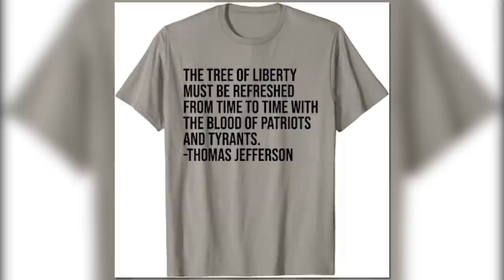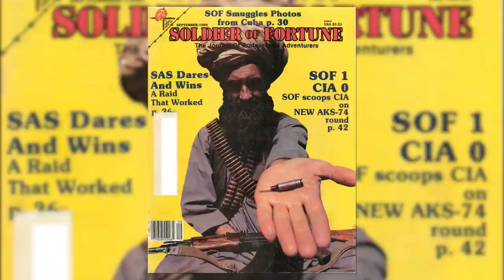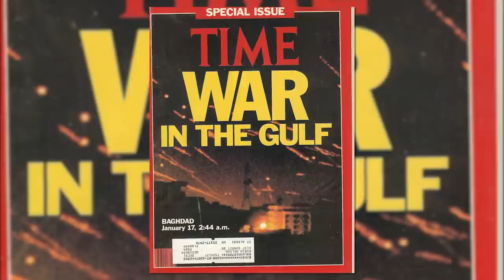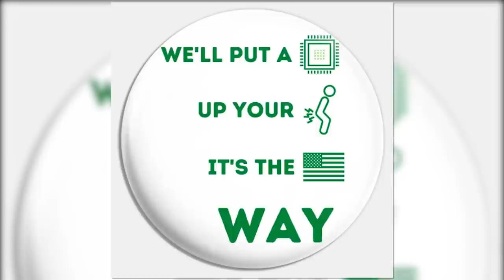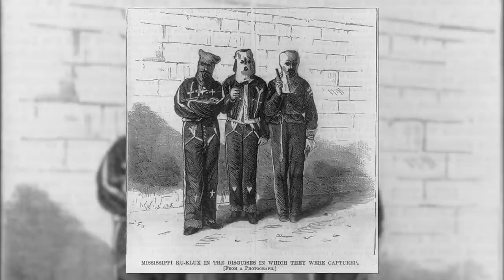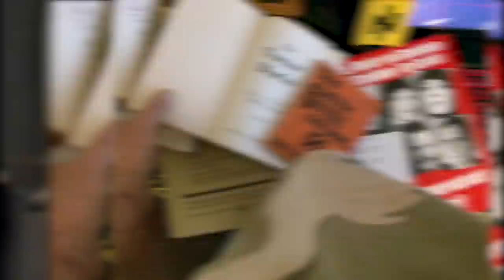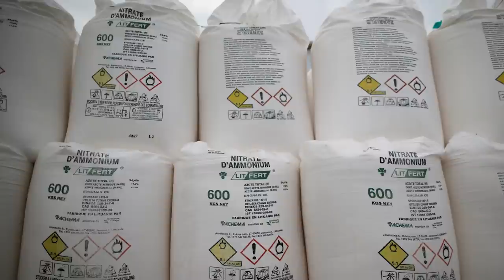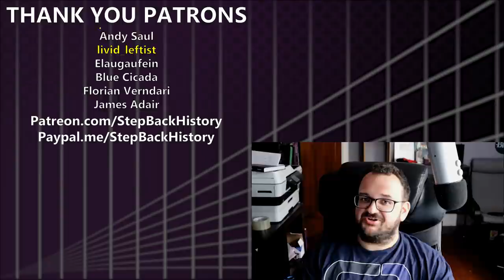Oklahoma City: The Story of the All-American Terrorist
Watch this video and lots of bonus content ad free

The Oklahoma City Bombing was the worst terrorist attack in American history before 9/11, and it was carried out by the all-American man. Today, the story around the bomber Timothy McVeigh is that he was a lone wolf who performed this massacre as part of his own antigovernment crusade. But looking deeper into the story you find not a guy, but a movement with roots all the way back to the foundation of America itself.

Sources:
Bringing the War Home - Kathleen Belew
The Unfinished Bombing - Edward Linenthal
Rage on the Right - Lane Crothers
The War on Everyone - Robert Evans
Blood and Politics: The History of the White Nationalist Movement from the Margins to the Mainstream - Leonard Zeskind
Culture Warlords - Talia Lavin

Chapters:
0:00 Open
1:34 April 19
7:35 Timothy McVeigh
12:41 Racialization
17:52 Rebranding Racism
20:17 Leaderless Resistance
24:10 The Plot
26:16 Failed Opportunities
31:31 After Oklahoma City